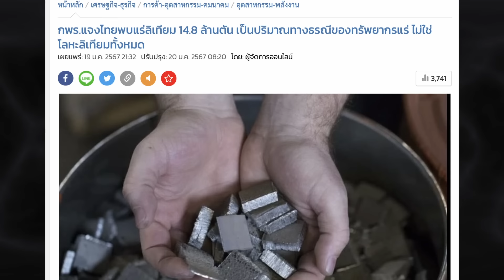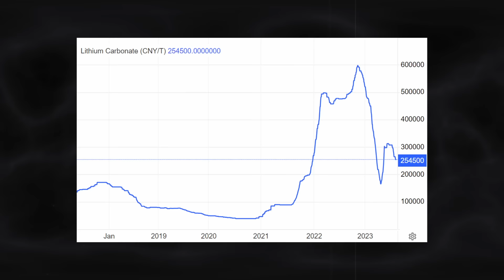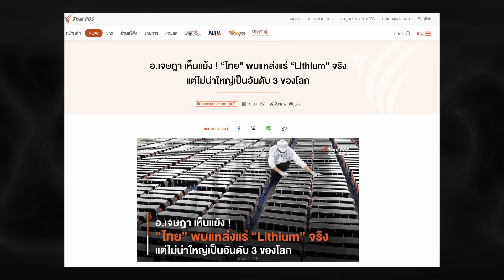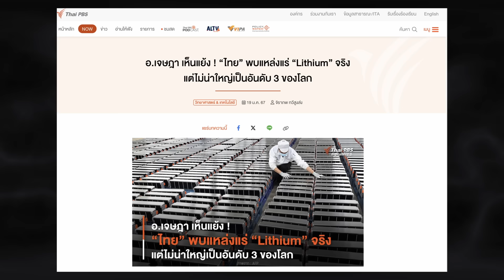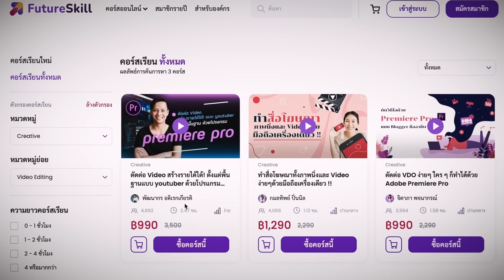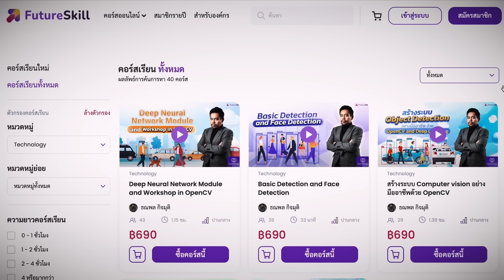ไทยพบสมบัติมูลค่า10ล้านล้านบาท!รวยแล้วประเทศไทย - Mystery World